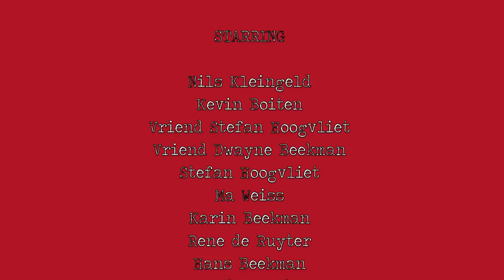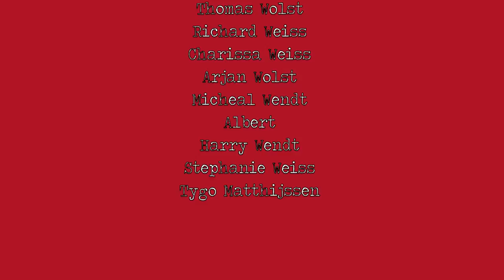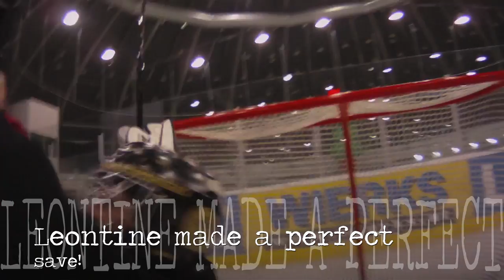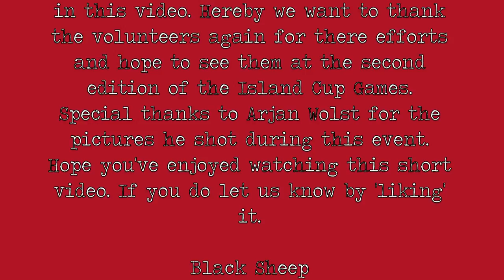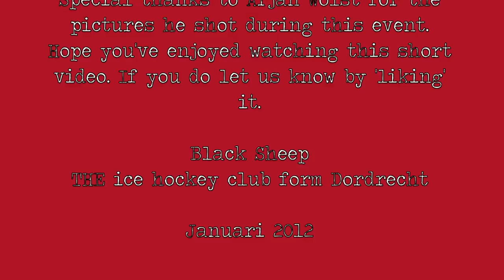ICG volunteers 2011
A compilation of the shots taken during the event held on 30 December 2011